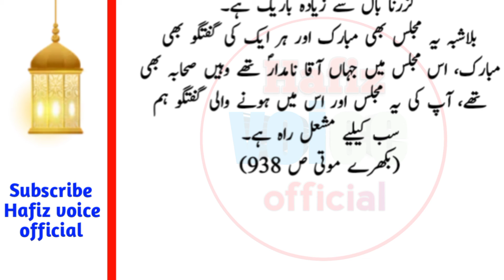حضرت علی رضی اللہ عنہ کی دعوت || beautiful hadees || Hafiz voice official